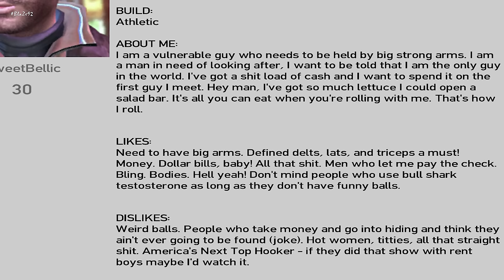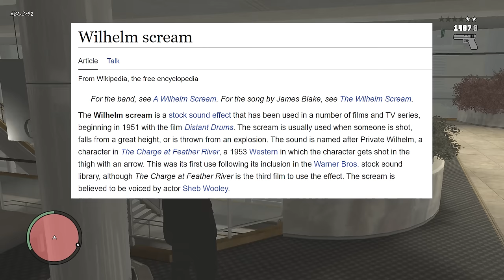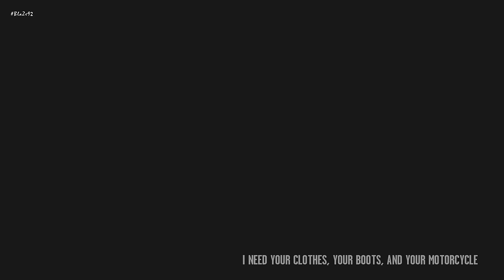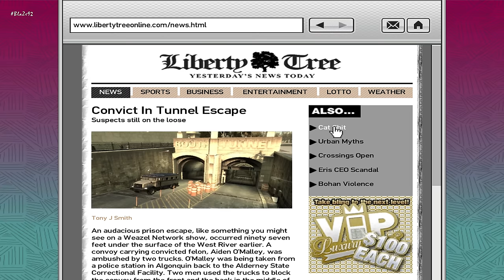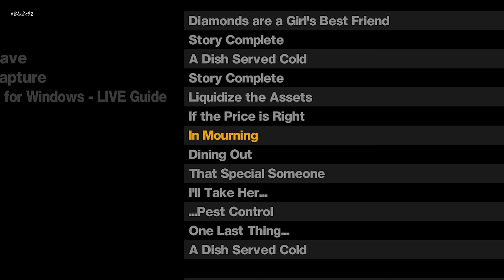One Fact about Every Mission in GTA IV!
This video includes 1 interesting fact about each Grand Theft Auto IV mission. Hope you enjoy it!

Timestamps:
0:00 INTRO
0:13 1. The Cousins Bellic
0:41 2. It's Your Call
0:58 3. Three's a Crowd
1:22 4. First Date
1:43 5. Bleed Out
2:06 6. Easy Fare
2:33 7. Jamaican Heat
2:55 8. Bull in a China Shop
3:18 9. Hung Out to Dry
3:51 10. Clean Getaway
4:20 11. Ivan the Not So Terrible
4:40 12. Concrete Jungle
5:07 13. Uncle Vlad
5:45 14. Crime and Punishment
6:30 15. Do You Have Protection?
7:00 16. Shadow
7:20 17. Final Destination
7:46 18. No Love Lost
8:14 19. Logging On
8:40 20. Rigged to Blow
9:20 21. Search and Delete
9:41 22. Easy as Can Be
10:15 23. The Master and the Molotov
10:42 24. Russian Revolution
11:02 25. Roman's Sorrow
11:35 26. Out of the Closet
12:12 27. No. 1
12:34 28. Escuela of the Streets
13:08 29. Street Sweeper
13:29 30. Luck of the Irish
13:58 31. Blow Your Cover
14:16 32. The Puerto Rican Connection
14:54 33. The Snow Storm
15:16 34. Have a Heart
15:43 35. Call and Collect
16:19 36. Harboring a Grudge
16:37 37. Waste Not Want Knots
17:06 38. Three Leaf Clover
17:32 39. Final Interview
17:53 40. Holland Nights
18:45 41. Lure
19:08 42. Deconstruction for Beginners
19:30 43. Photo Shoot
20:00 44. Ruff Rider
20:19 45. Undress to Kill
20:35 46. Wrong is Right
20:59 47. Portrait of a Killer
21:10 48. Hostile Negotiation
21:45 49. The Holland Play
21:54 50. Dust Off
22:15 51. Paper Trail
22:38 52. Actions Speak Louder than Words
22:56 53. I Need Your Clothes, Your Boots, and Your Motorcycle
23:30 54. Smackdown
23:53 55. A Long Way to Fall
24:18 56. Babysitting
24:51 57. Tunnel of Death
25:30 58. Blood Brothers
25:58 59. Undertaker
26:29 60. Taking in the Trash
26:53 61. Meltdown
27:27 62. I'll Take Her
27:48 63. Museum Piece
28:01 64. No Way on the Subway
28:25 65. Late Checkout
28:41 66. Weekend at Florian's
29:14 67. Ransom
29:32 68. She's a Keeper
30:22 69. Hating the Haters
30:42 70. Union Drive
31:04 71. Buoys Ahoy
31:32 72. Truck Hustle
31:55 73. Pegorino's Pride
32:21 74. Payback
32:53 75. Catch the Wave
33:16 76. Trespass
33:36 77. To Live and Die in Alderney
33:55 78. Diamonds are a Girl's Best Friend
34:24 79. Entourage
34:40 80. Dining Out
35:01 81. Liquidize the Assets
35:27 82. Flatline
36:06 83. Pest Control
36:26 84. That Special Someone
37:19 85. One Last Thing
37:40 86. If the Price is Right
38:00 87. Mr and Mrs Bellic (Deal)
38:34 88. A Revenger's Tragedy
38:56 86. A Dish Served Cold
39:36 87. Mr and Mrs Bellic (Revenge)
40:04 88. Out of Commission
40:34 OUTRO